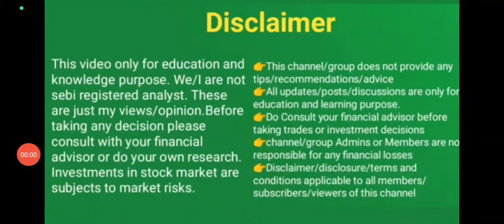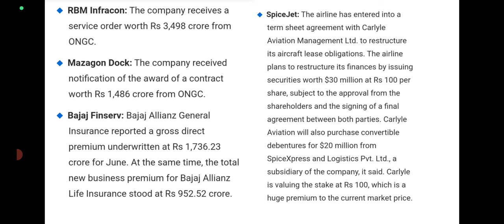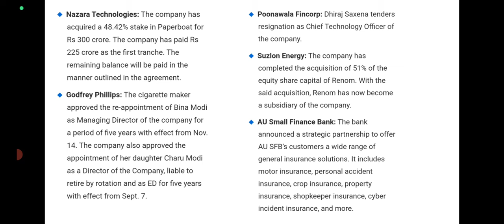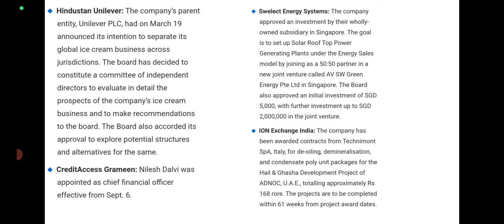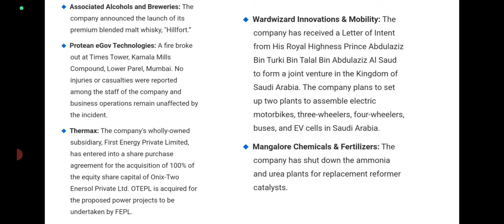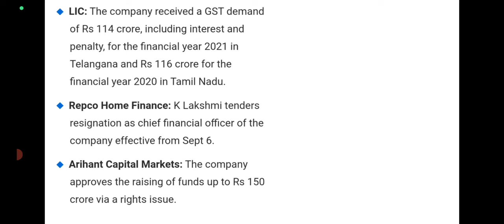/stock market latest updates/share news malayalam/pre market latest updates/wealthy life malayalam